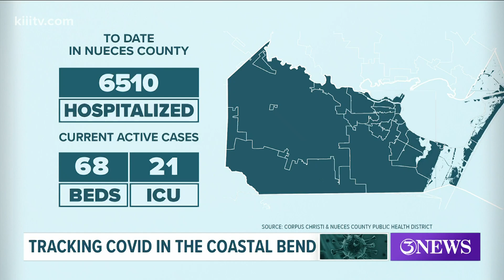Is the Coastal Bend getting closer to herd immunity? Here's what health experts say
"About 1 in 6 people have received at least one dose and that translates to about 18% of the population," said Dr. Chris Bird.